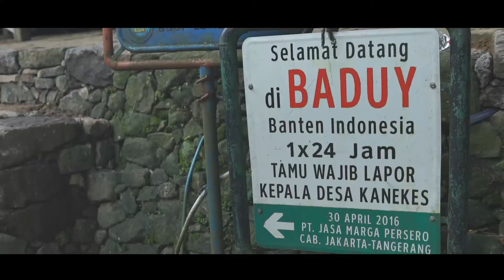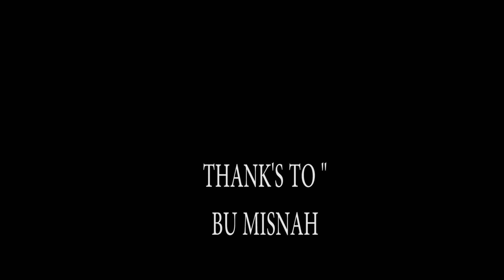BADUY "TENUN BADUY" TENGOK INDONESIA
KAIN TENUN MERUPAKAN KERAJINAN YG ADA HAMPIR DI SETIAP DAERAH DI INDONESIA, BADUY MEMPUNYAI KAIN TENUN KHASNYA SENDIRI